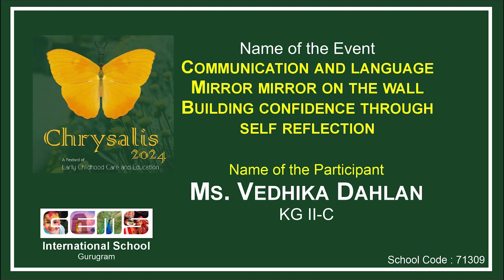Communication and language Mirror mirror on the wallBuilding confidence through self reflection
Name of the event
Communication and language
Mirror mirror on the wall
Building confidence through self reflection

Miss Vedhika Dahlan
KG II C